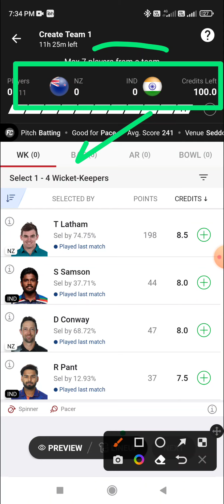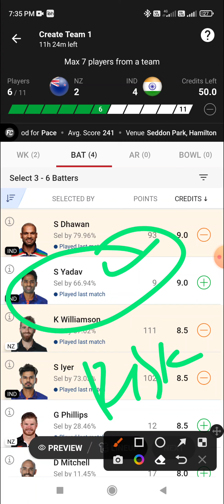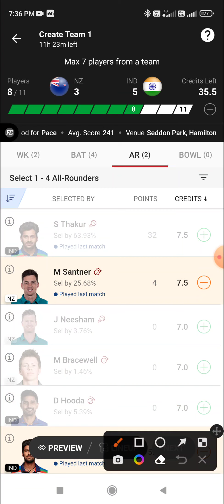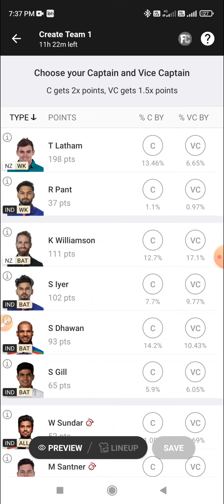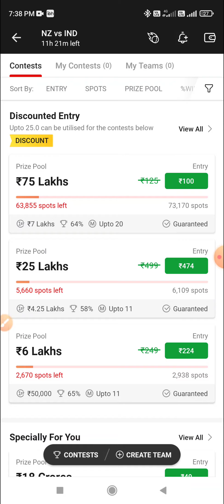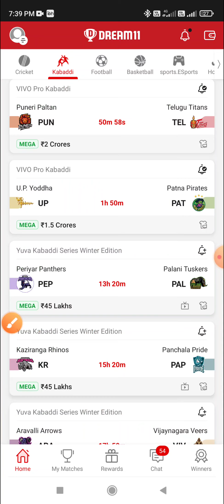NZ vs IND Dream11 GL Prediction, New Zealand vs India Dream11 Team, Today 6 GL Team Prediction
india vs new zealand odi
india tour match
india vs nz dream11
nz vs india dream11 team
nz vs india dream11 prediction
nz vs india dream11
ind vs nz predictions
nz vs ind today
ind vs nz today dream11 prediction
india vs nz dream11 today
today dream11 team nz vs ind
india vs new zealand today match prediction
dream11 team india vs new zealand
ind
nz
dream 11 team new zealand vs india
newzealand vs india dream11 team
newzealand vs india
dream 11 winning trick today
india tour of new zealand
nz vs ind gl teams today
nz vs ind gl teams news team
nz vs ind dream 11
nz vs ind dream11 gl team
nz vs ind gl team
india vs newzealand dream11 team
newzealand vs india dream11 prediction
nz vs ind dream11 grand league team
nz vs ind gl team today match
india vs new zealand odi dream11 predition
ind vs nz odi dream11 prediction